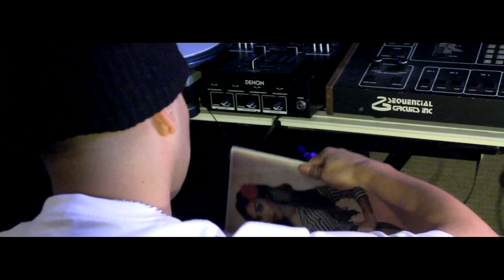Dominator - Always Y Siempre (Official Music Video)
Silent Giant Entertainment & Chicano Soul Shop Present: Dominator feat. Lala Romero "Always Y Siempre". Video and single coming soon to iTunes.

Song Produced by Dominator. Co-Produced by Edward "E-Dub" Rios.
Video Directed, Shot & Chopped by Edward "E-Dub" Rios for Silent Giant Entertainment.

Check for Gina Rodriguez (Star of Filly Brown) feat. Dominator "Neva Neva" on Filly Brown soundtrack